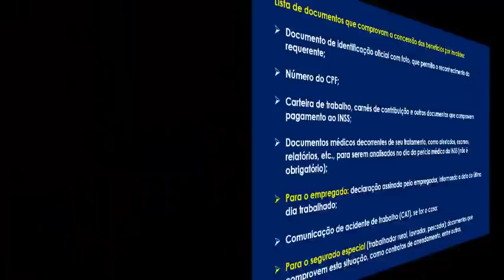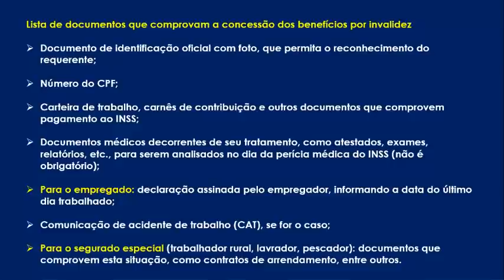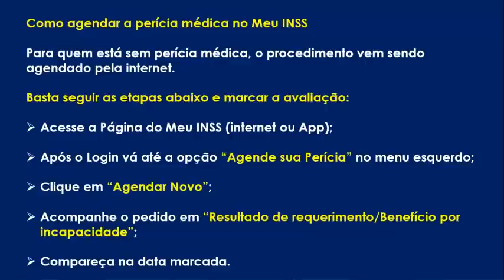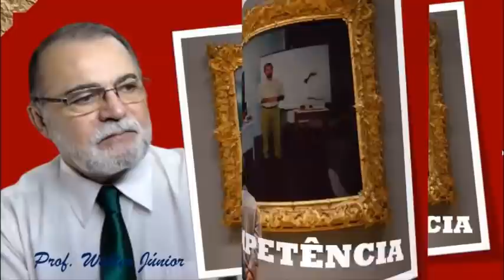Como apresentar defesa ao cair no pente fino do INSS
Governo federal reforça fiscalização dentro do INSS.

Nas últimas semanas, milhares de brasileiros passaram a ser notificados pela previdência social com o informativo de que tiveram seus abonos travados.

A iniciativa faz parte da operação pente fino que tem como objetivo reduzir o número de fraudes.